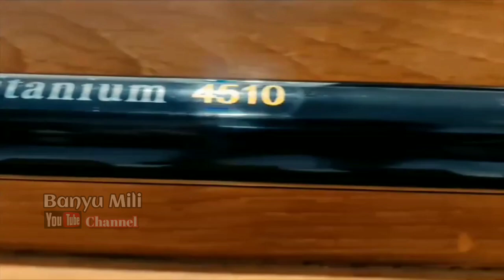Tegek paling murah tapi bukan murahan | tegek pole | tegek swan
video ini menanyangkan varian tegek paling murah,tegek termurah 2024.